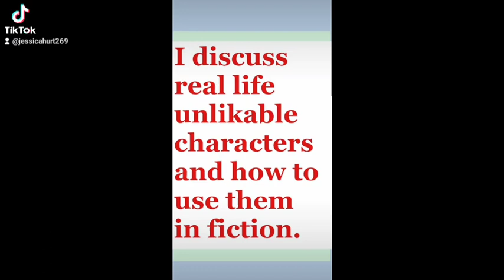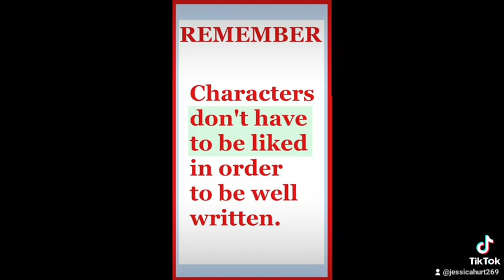PROBLEMATIC PERPETUAL PROTAGONIST 14: THE PROFESSIONAL DOORMAT